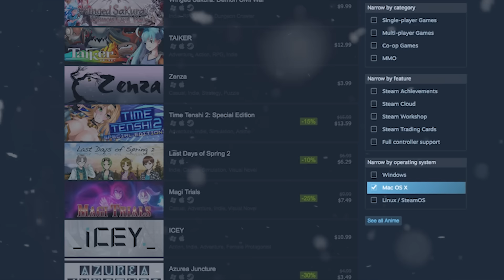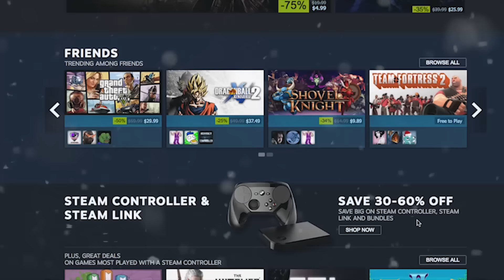Happy Holidays And Watch out for them Steam Sales